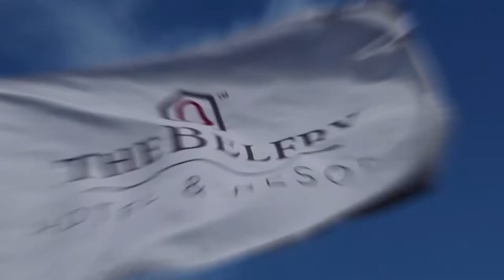The Belfry host the British Masters 2021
Social media content created to promote The Belfry as they Prepare to host their fourth British Masters tournament.